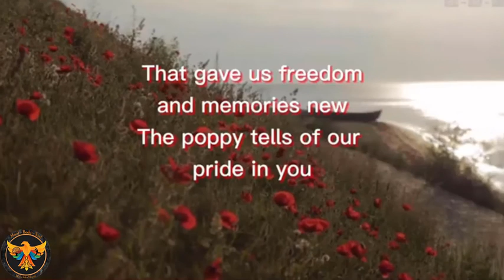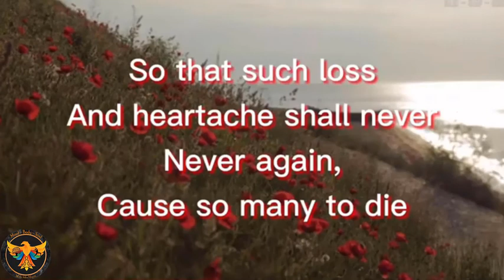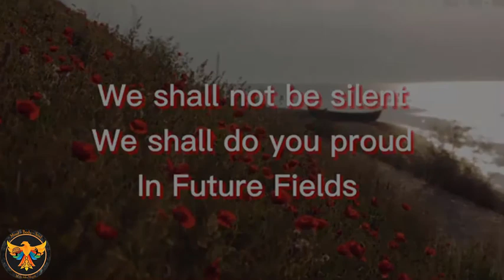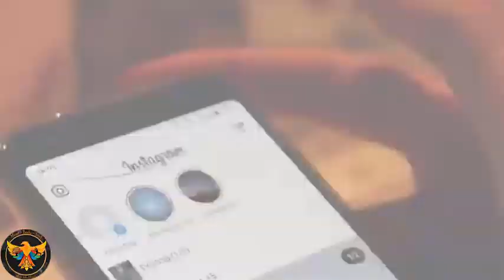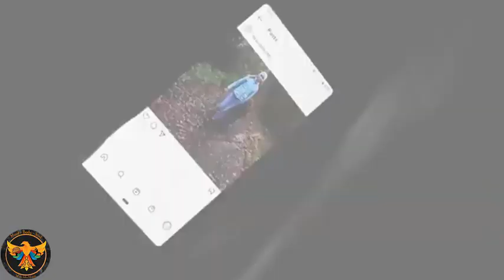Beautiful inside and out | Teen suicide | mind body and soul podcast | John Morris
Beautiful inside and out | Teen suicide |  mind body and soul podcast | John Morris | Scott Nicol | Sian Clark |Pauline Moriarty|David and Sophie Henderson

Every 100 minutes the world loses another teenager to suicide. Today we speak to a family asking the question of how do I cope after losing my daughter to suicide, how their charity and support from others is helping support many people who are going through the same.